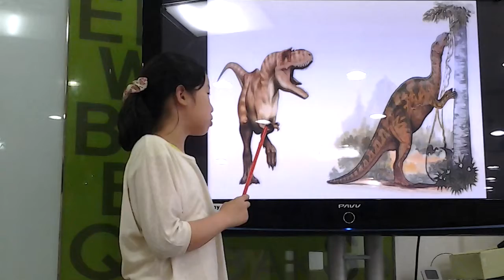영어숲 발표 Dinosaurs 최예림